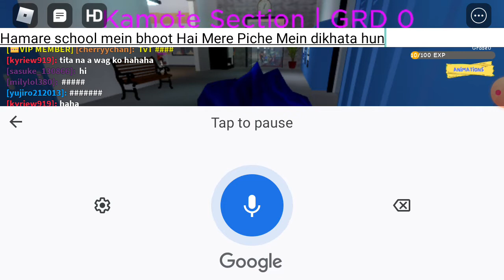sabse bekar college